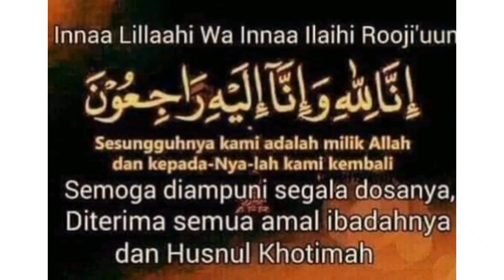Mohamad Ismail R.Taha,Tutup Usia 26 thn.